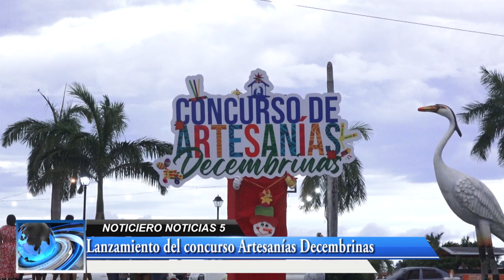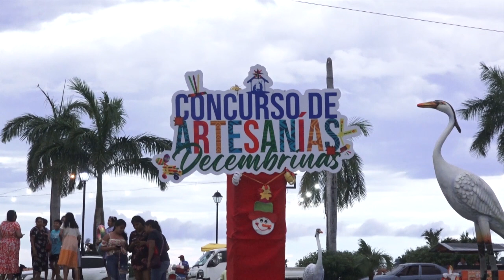Lanzamiento del concurso Artesanías Decembrinas.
La municipalidad realizo el lanzamiento del concurso artesanías decembrinas, se desarrollará este próximo 21 de octubre.

Más detalles en la siguiente nota.